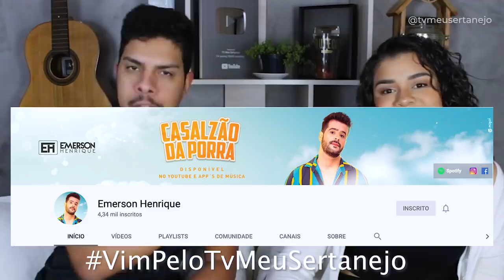GUSTTAVO LIMA e LUAN SANTANA fora da PREMIAÇÃO Multishow!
Aoow trem bonito, bão? O prêmio Multishow gera mais uma polemica os cantores Gusttavo Lima e Luan Santana os principais cantores do Sertanejo, se recusaram a ir a premiação Multishow. Afinal estão certos?